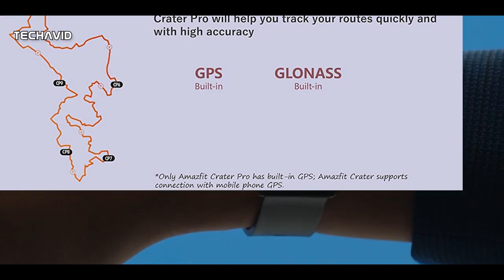ساعة ذكية "بتنافس المي باند" || Amazfit Bip 3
عني